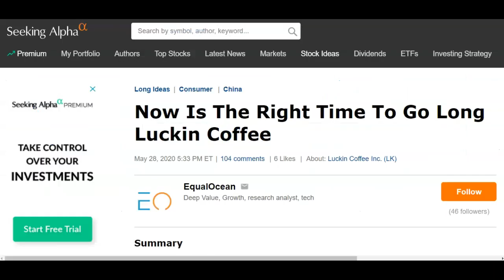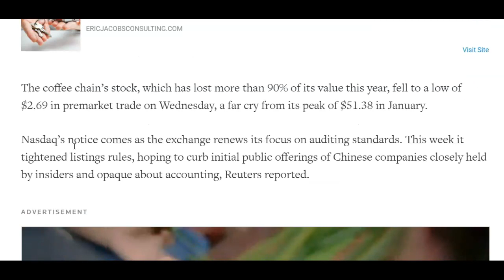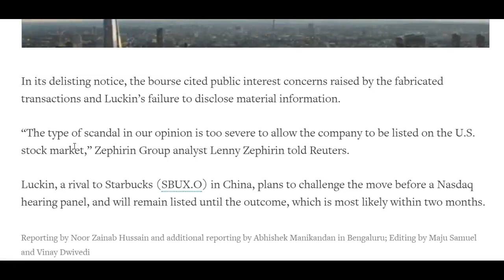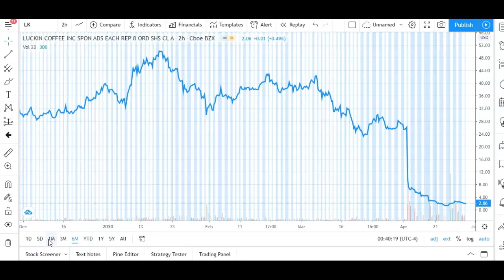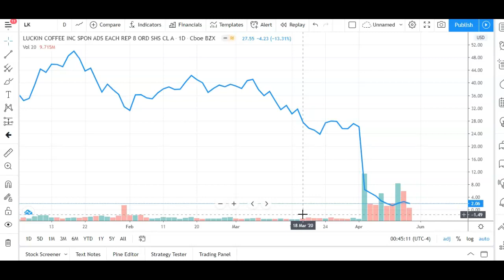Buy or Sell Luckin Coffee (LK) Stock?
Luckin Coffee (LK) resumed trading on the NASDAQ last week but the company has been flagged for delisting by the NASDAQ due to their April accounting scandal. There are several articles floating around the internet talking about Luckin Coffee as a good long term investment opportunity.

I would personally NEVER own LK stock for several reasons: poor management, overaggressive growth strategy, sketchy financials, and a lack of dedication to shareholders.

There's a difference between investing and speculation. Buying Luck Coffee stock is pure speculation that things will get better. Plus, Starbucks has copied a lot of their marketing strategies in China.

Whenever I buy a stock, I view the stock as owning a portion of a real business. So LK is a SELL for me.

If you want to speculate, be careful because LK stock could be delisted in June. Only invest money you're willing to lose.